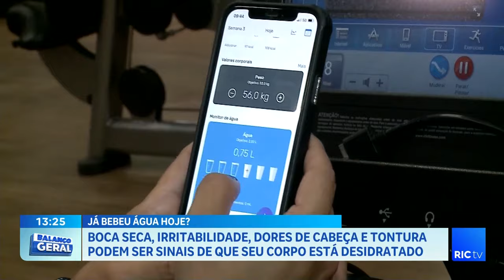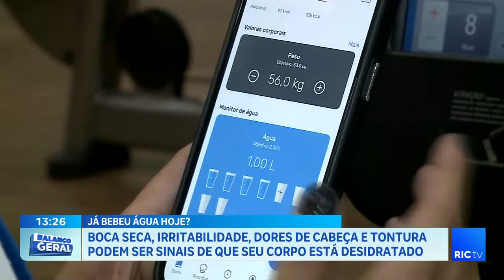Boca seca, irritabilidade, dores de cabeça e tontura: Sinais de que seu corpo está desidratado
Já bebeu água hoje?